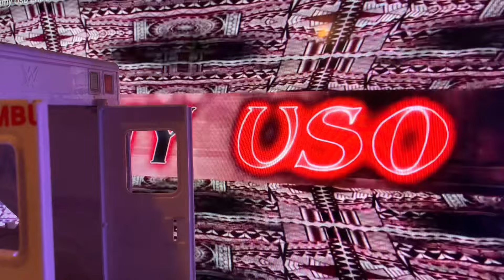Jey uso and Seth Rollins will face Roman reigns and Jimmy uso in an number one contender match